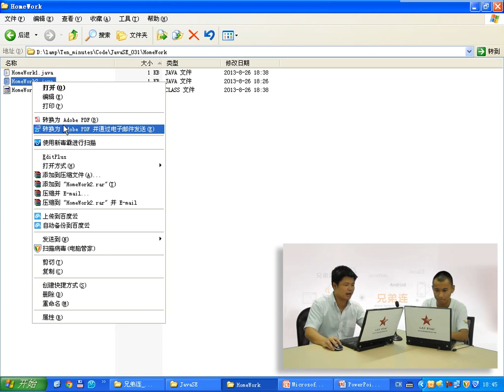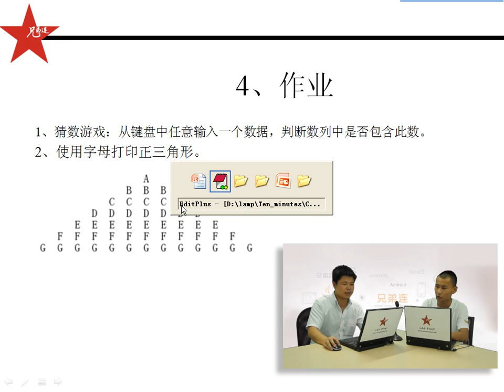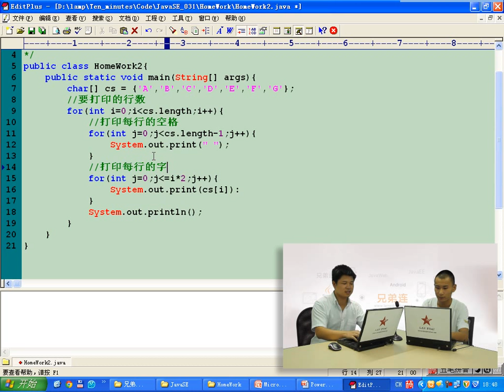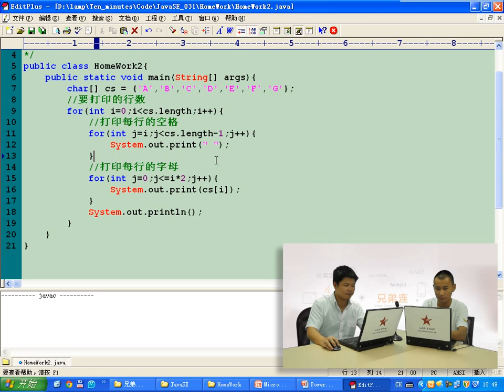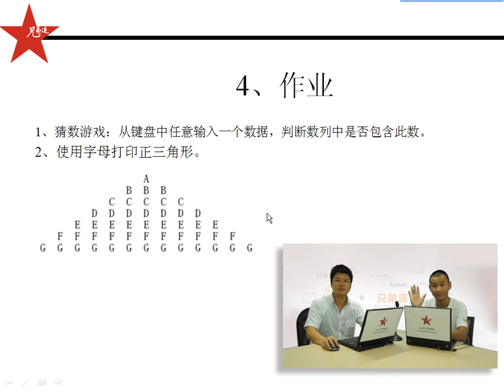兄弟连 马剑威 JAVA SE视频 50 数组深入 作业2